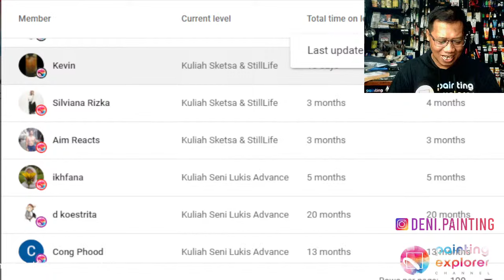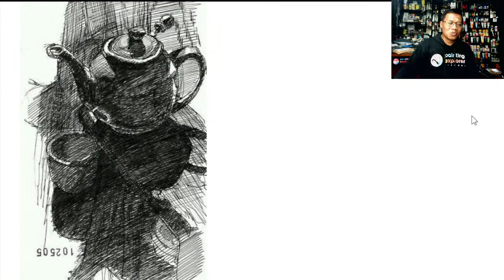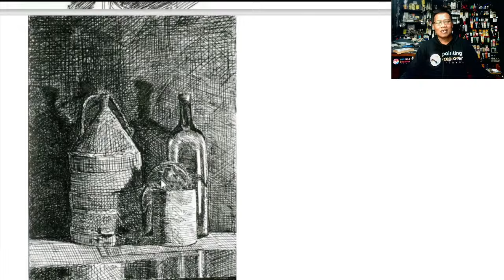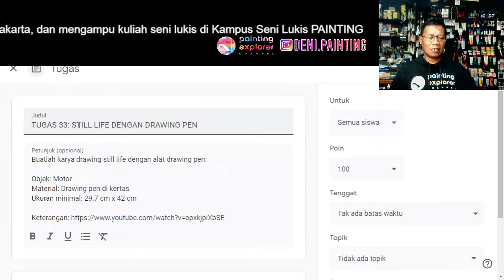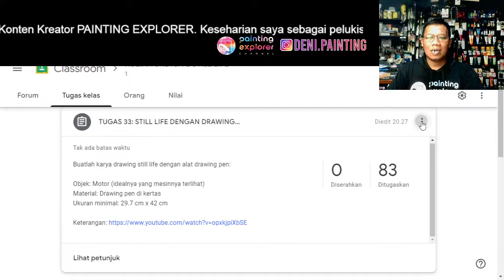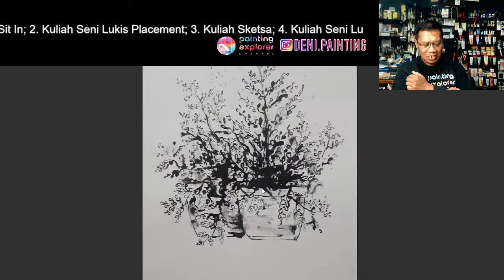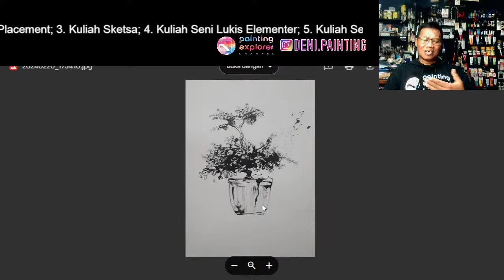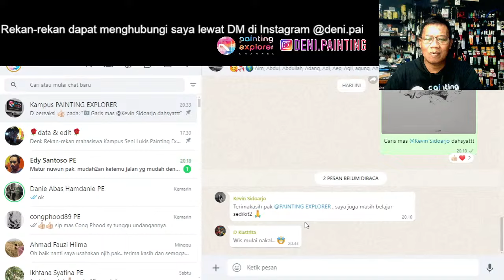STILL LIFE DRAWING PEN: Kuliah Sketsa & Still Life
Rekan-rekan mahasiswa Kampus Seni Lukis Painting Explorer kelas Kuliah Sketsa & Still Life, ini kelas kita, Selasa , 20 Februari 2024, 20:15 WIB.

Kampus Seni Lukis PAINTING EXPLORER adalah kampus online berbasis YouTube Membership yang menyelenggarakan pameran secara onside.

Konten Kreator PAINTING EXPLORER adalah Deni Je,  kesehariannya sebagai seniman lukis dan dosen seni lukis di ISI Yogyakarta

Info lengkap ada di link berikut ini yang berisi:

- Jadwal kuliah.
- Dll.